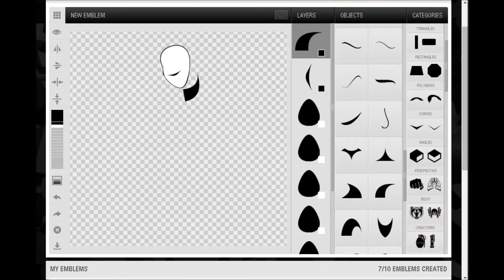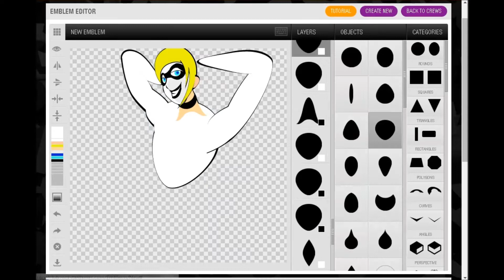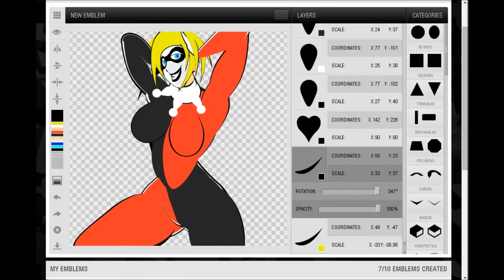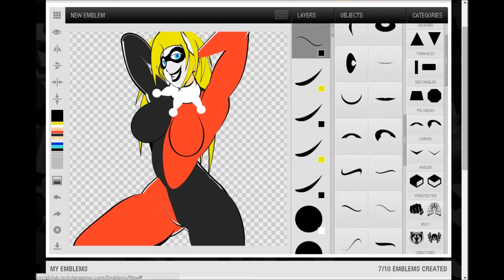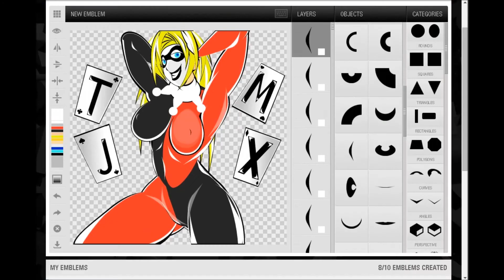Harley Quinn sexy 2 emblemas GTA V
Un emblema personalizado para TheJokermx improvisado de Harley Quinn sexy
Hacer emblemas personalizados con la herramienta que nos proporciona Rockstar en sencillos pasos,
si tal vez es mas fácil copiarlo de alguna otra Crew o pegar una imagen cualquiera.
Pero siempre destaca mas algo creado por uno mismo, le da mas personalidad a tu Crew.
Siempre teniendo paciencia y perseverancia.
Si te gusta el dibujo sabes que se inicia con figuras base (círculos,cuadrados, triángulos,etc)
solo visualiza la imagen que quieres hacer con estas figuras, veras que no es tan complicado después de todo.

Si gustan los invito a ver mi Crew de Gta 5:
si quieren unirse vean las reglas.

Mi perfil en Rockstar social club es: xxtedxxx666xx

Espero el vídeo les haya gustado un saludo y hasta la próxima.

(͠≖ ͜ʖ͠≖)